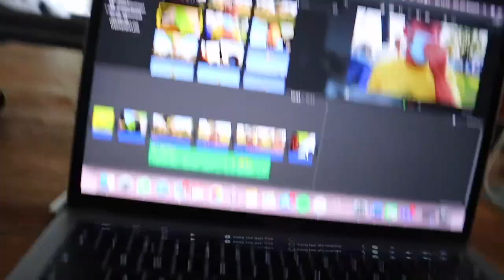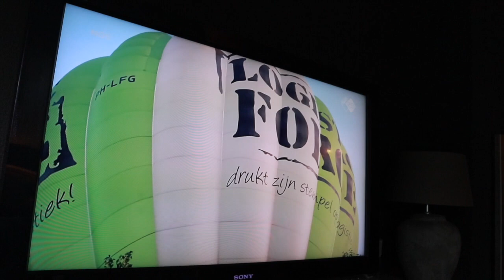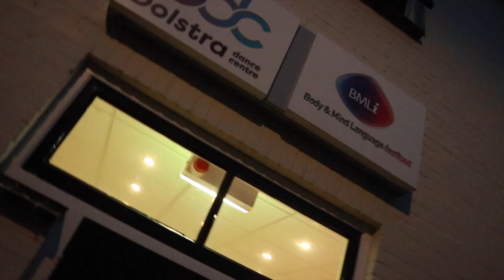IK GA ONDERUIT BIJ DANSLES!🙈😂 #137 || KIYA